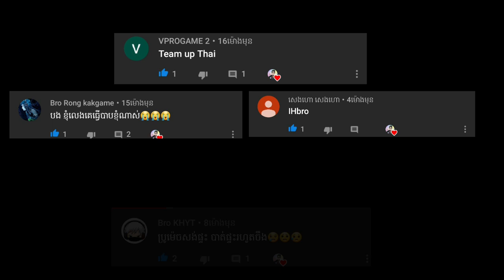Last day rules:survival EP.22 Revenge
Last day rules:survival EP.22

At last if you like and want to appreciate my work please thumbs up the like button.☝️